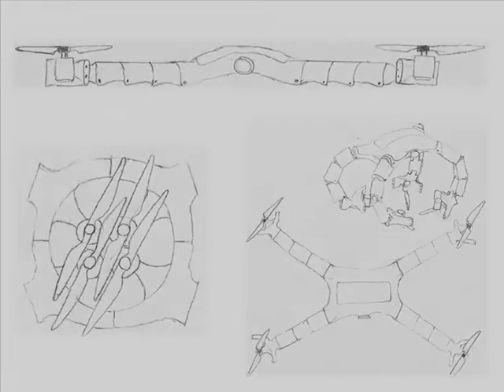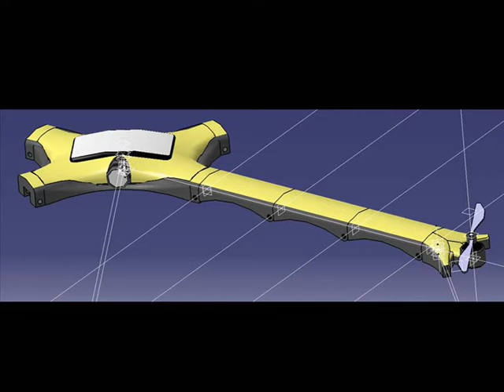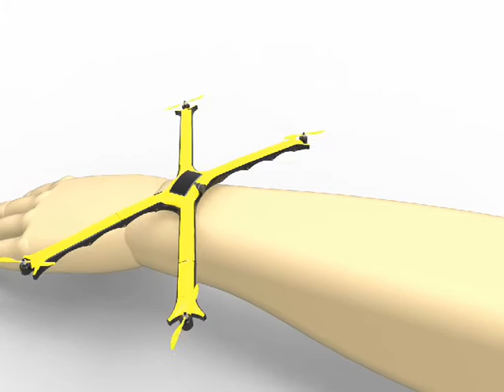Follow Me Drone - CP51 - P2015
Anthony WETZEL (project manager / chef de projet)
Gatien LEPRINCE